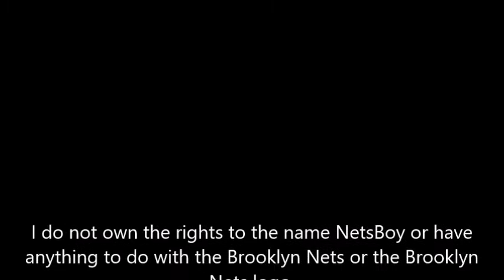NetsBoy: Episode 198: First Half of the Season Review!!!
Well the first half of the NBA season is now complete and the Nets ended it with a bang! In this episode, NetsBoy takes a look at the first half and analyzes what he has seen and what he hopes will continue for the Nets moving forward.